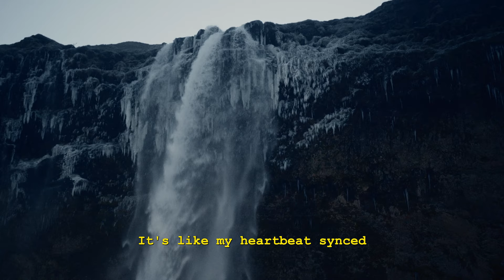Finding Stillness: Iceland - A Cinematic Travel Film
This year, my girlfriend and I traveled to Iceland. It has been and probably always will be my favorite trip. We shot this film to document our adventure.

Shot by FRANCO MACHADO-PESCE and TANIA GHAFFARI
Music composed by JM QUINTANA CÁMARA

Camera: BMPCC 6K Pro
Lens: SIGMA 18-35MM 1.8
Drone was DJI MAVIC AIR II